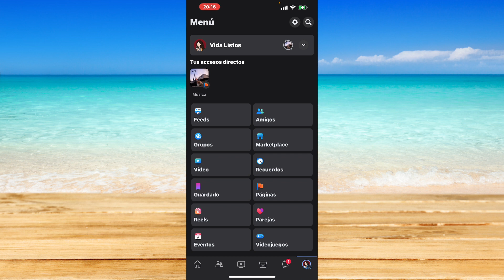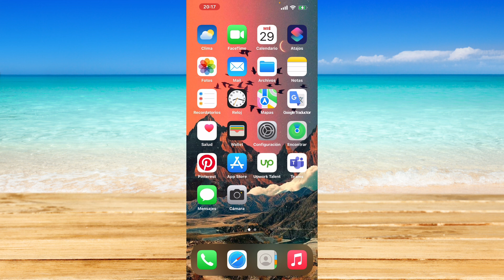Cómo hacer para que los demás puedan compartir tus publicaciones en Facebook